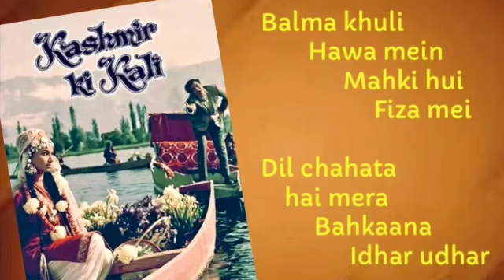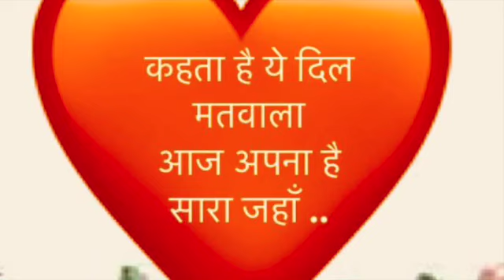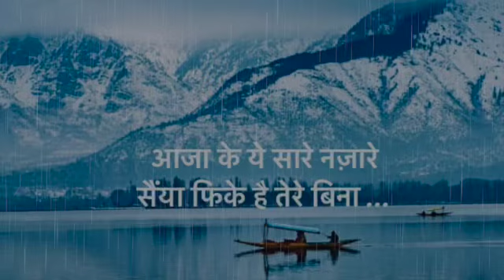Balma khuli hawa mein. Film..Kashmir ki kali